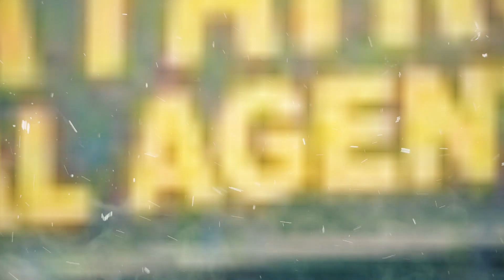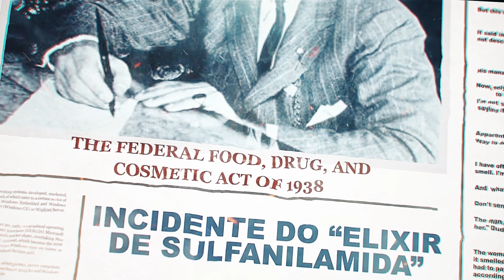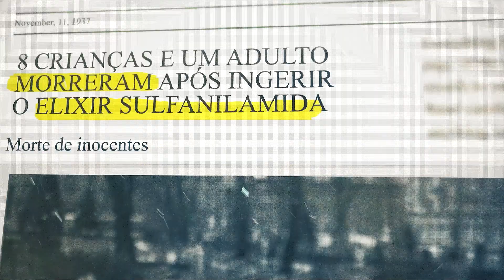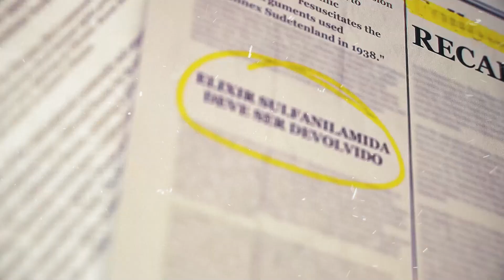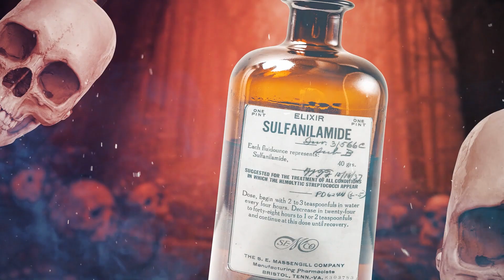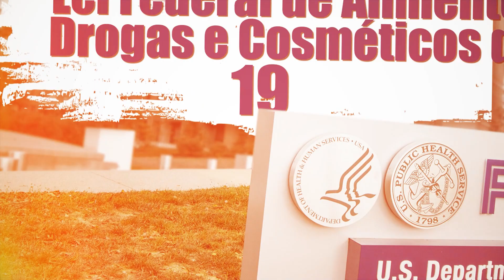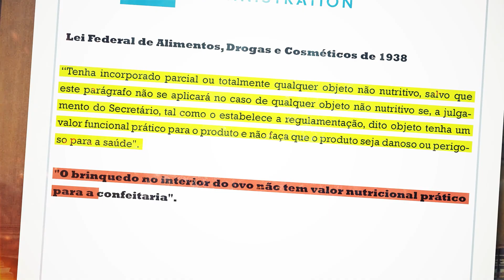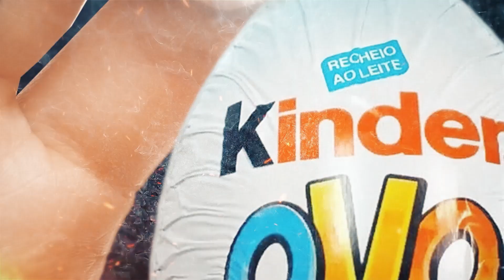O Erro que Matou 100 Pessoas e Tornou o Kinder Ovo Proibido nos EUA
🚨🎥Precisa de um vídeo como esse?
Para entender por que de fato o Kinder ovo foi banido dos EUA, e porque a polícia leva tão a sério tudo isso, precisamos voltar um pouco no tempo, e conhecer o que deu a origem a lei criada pelo FDA em 1938, que baniu das prateleiras nos EUA, o tão famoso chocolate em resposta ao maior envenenamento em massa do século 20, que ficou conhecido como o Incidente do Elixir de Sulfanilamida, que causou a morte de mais de 100 pessoas, grande parte delas crianças…